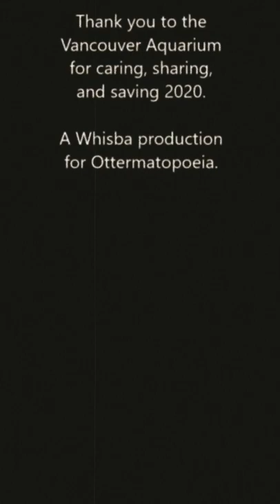Joey sea otter is here for your mental health checkup.